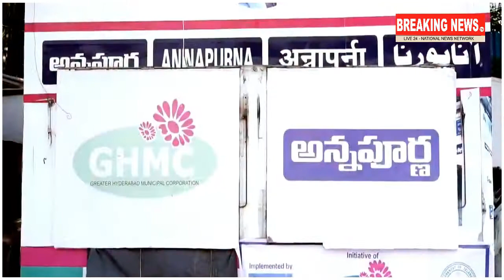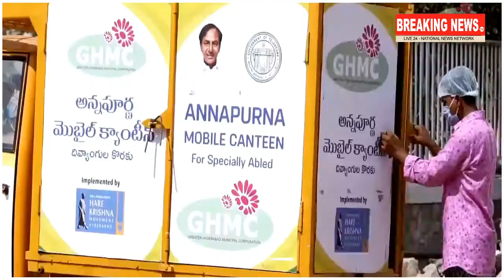కేటీఆర్ స్పెష‌ల్ వీడియో | Annapurna Meal Centers Provided free Meals 65 Lakh People During Lockdown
KTR SPECIAL VIDEO Annapurna Meal Centers Provided free Meals 65 Lakh People During Lockdown
INDIA BREAKINGNEWS
National News Agency
shorturl.at/rBEGT